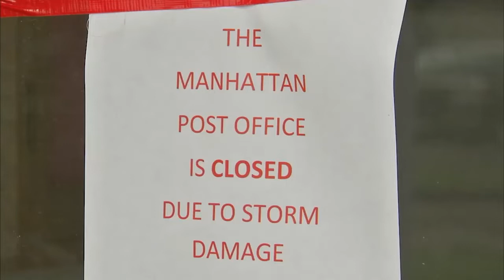At least 3 tornadoes in Illinois; flooding in NW suburbs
Illinois had at least three tornadoes Tuesday. Two of them were confirmed by the National Weather Service.